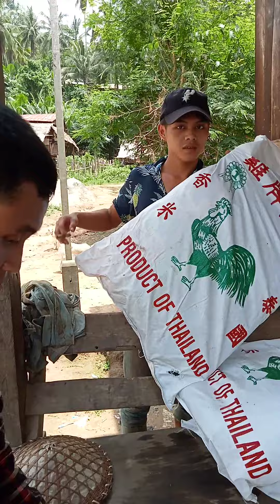thank everyone for help our villagers at klaw koe God bless you 🙏🙏🙏 so much